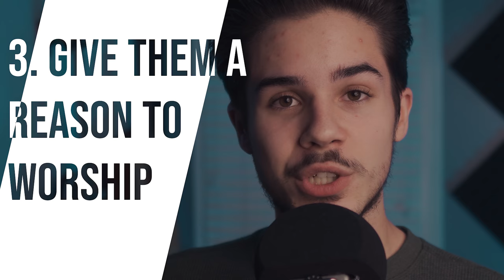What to Say Between Worship Songs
Do you ever have awkward moments in worship whilst trying to transition between songs? I know I have! But over the years I have made so many mistakes and have gotten considerably better at engaging the congregation.

So if you are a worship leader and want to up your leading level, this video is for you!

I share 3 things (well, really 4... but who's counting ; ) that you can say in between worship songs that will dramatically increase your church's reception to the worship that will follow.

GEAR
RECORDING kit I use that is great for beginners:
Camera 1 - Sony A6400
Camera 2 - Canon T6i
AMAZING lens! - Sigma 16mm f.1.4

Including worship leading tips, music director tips, managing songs, finding chord charts, and other essential that YOU need to know about.